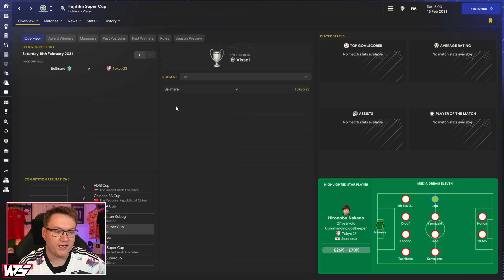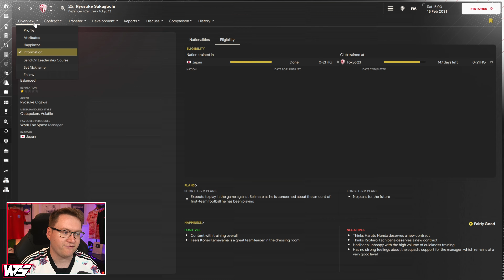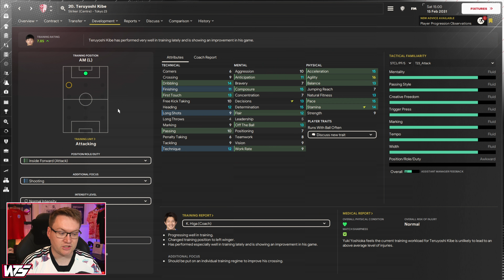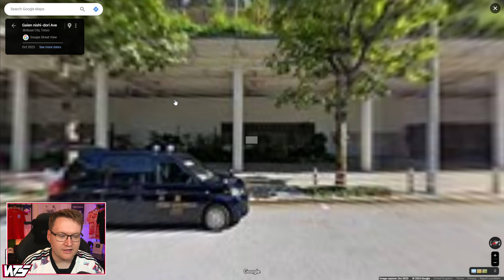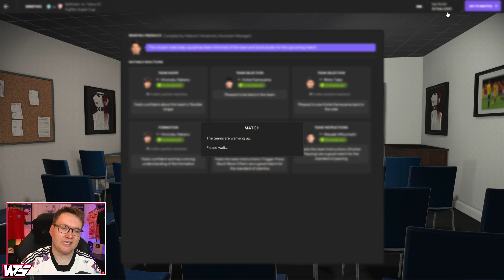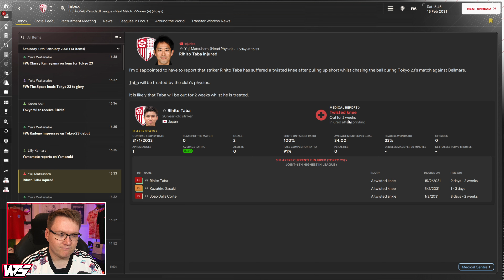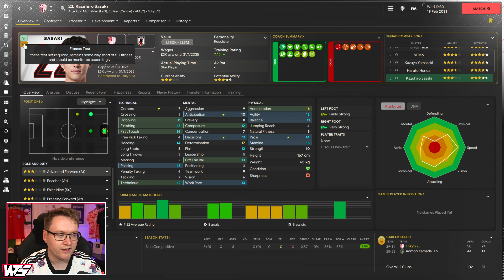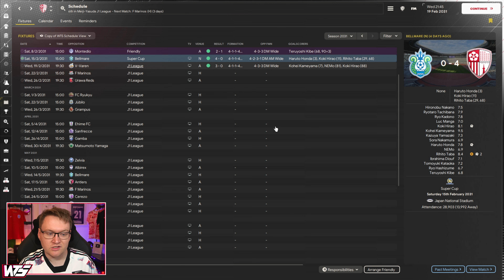THE SUPER CUP STARTS SEASON 8 AT TOKYO23!